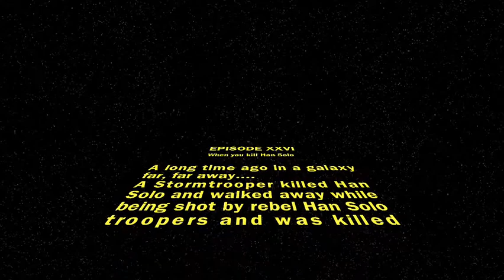What happens when you kill Han Solo